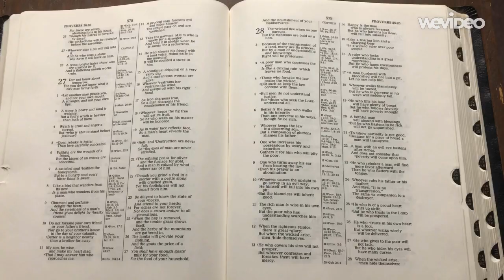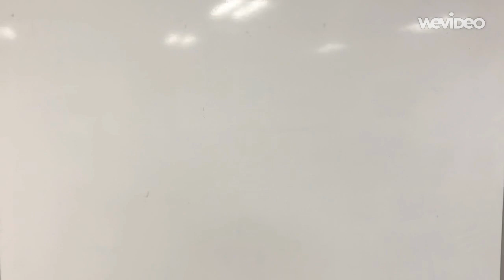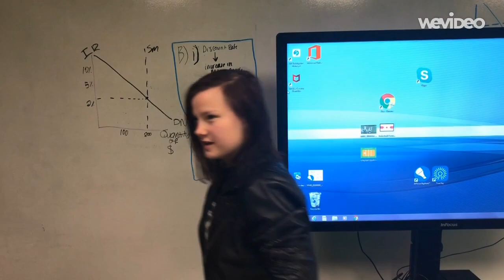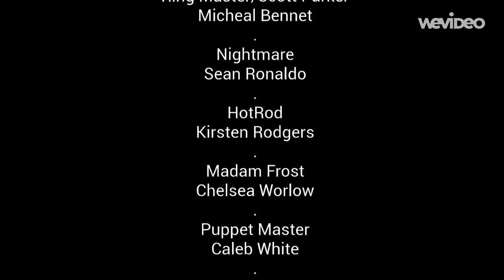The Guardian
Short film I was a part of in high school. Posting here for preservation of this goofy project.